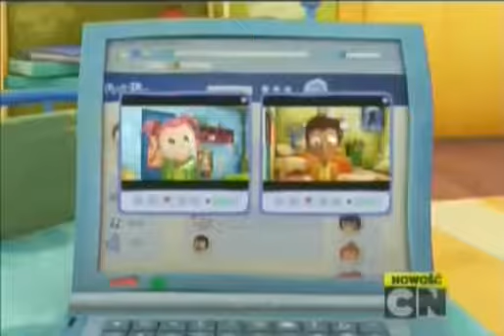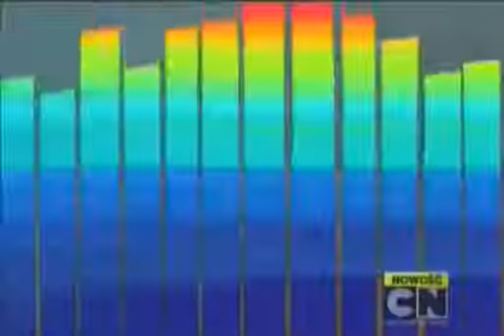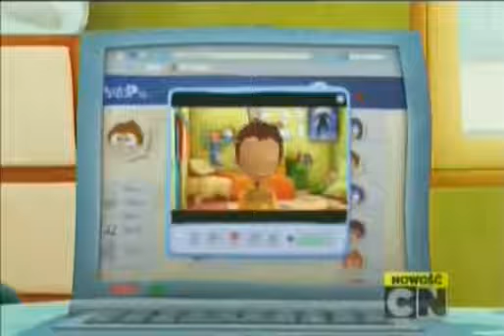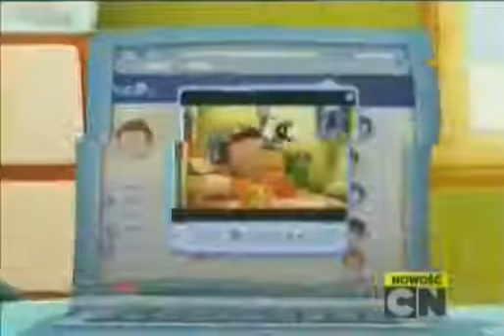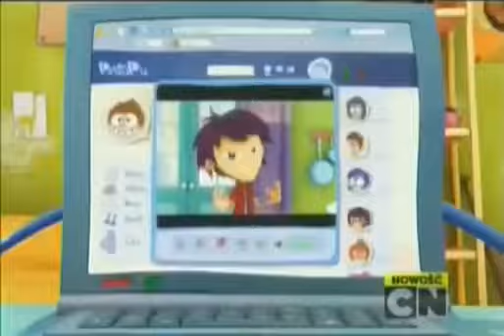Angelo Rządzi- Bohater Powietrznej Gitary